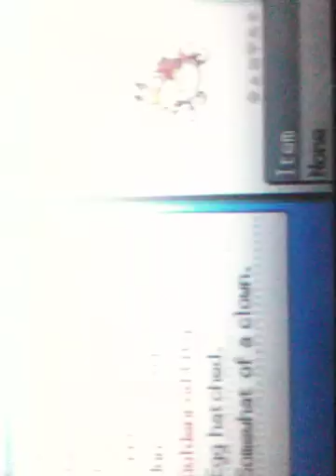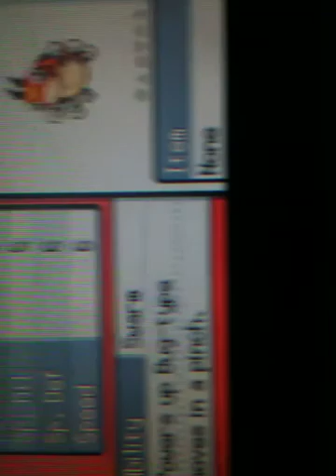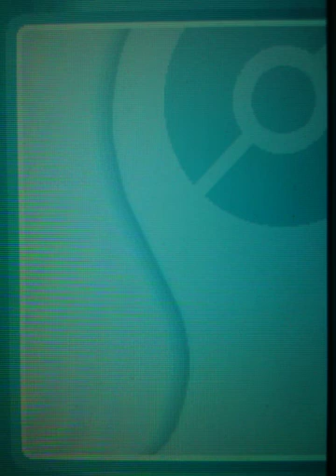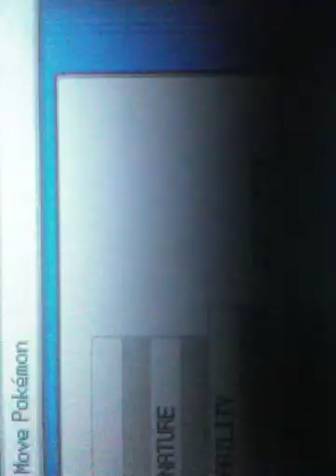Jaime's Soul Silver Nuzlocke Episode 47: Goodbye, Sir Ledy.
Now that Sir Ledy is a mother, I simply can not expect her to spend the rest of her days on a dangerous exploration. She will live happily in the box with her man and her baby. So no, i won't be using Sir Ledy anymore.